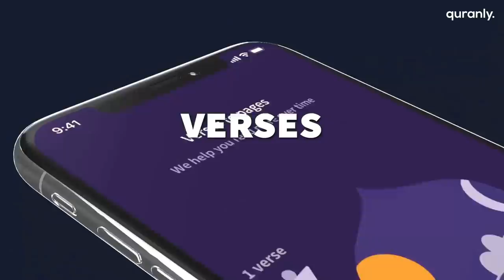BILLIE EILISH PROMOTING ISRAEL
Imagine if Drake did a promo for ISIS? People would go mad. Only difference is Israel is friends with the UK/US- unconditionally.

0:00 Billie Eilish
0:32 UK and US
1:13 It's just music?
1:46 Just Israeli fans?
2:58 It's not her fault?
3:27 Marketing/Ben & Jerrys